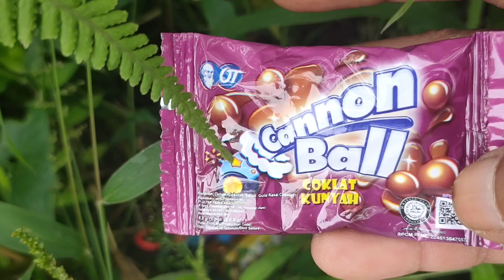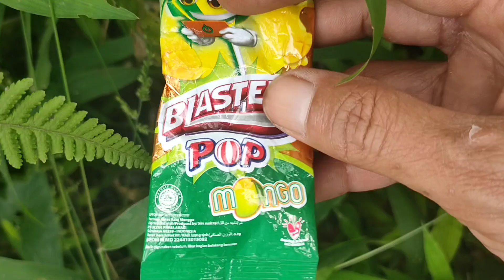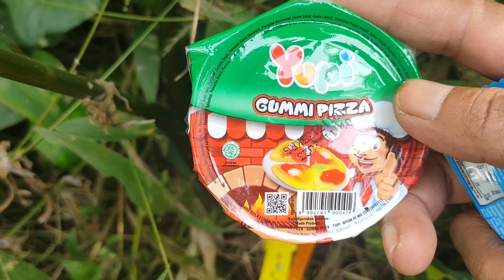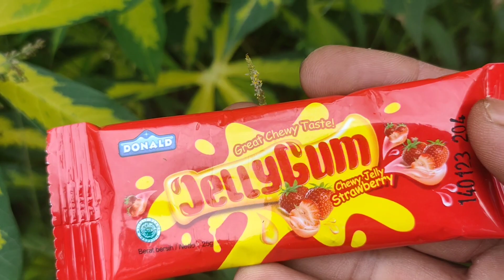Mencari Harta Karun Yupi Yupi Yummy Pizza Yupi Burger Coklat Payung Permen Buaya Di Kebun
Menemukan Harta Karun Yupi, Coklat Payung, Choki-Choki, Yupi Sweet Heart, Yupi Dino Land
 yupi gammi big frank yupi baby bears mencari harta karun yupi cdz yupi exotic mango relaxa play avengers yupi gummy big frank jelly yupi excotic manggo